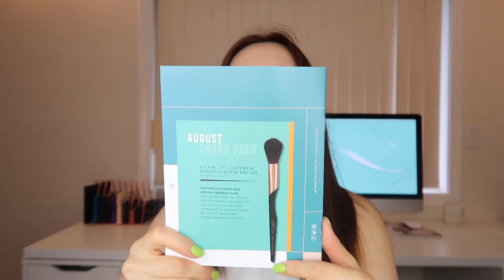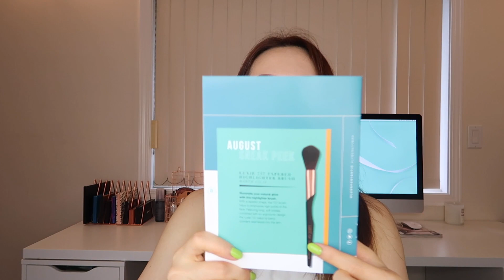Look Fantastic|7月订阅盒子开箱|July Beauty Subscription Unboxing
7点钟要起来赶飞机，3点在这上视频。。

What's In My Box:
Elemis Hydra-Balance Day Cream (20ml)
Glov On-the-go Hydro Cleanser
Vitamasques Gold Eye Mask
Aromatherapy Associates Revive Body Gel (40ml)
Eyeko Fat Eye Stick
NAOBAY Illuminating Micellar Water (200ml)

My Makeup:
Eyeshadow: Colourpop Party Talk
Lip: Colourpop Viper

裙子：zara

*声明：本视频所有产品都是我自己购买，100%我本人的真实使用感。
所有带有 或者 tiddy.ly 的链接都是affiliate, 对于你们来说跟直接搜索购买是没有任何区别的，但如果点击我的链接购买我是会有一点点的提成。

*I use MagicLinks for all my ready-to-shop product links.